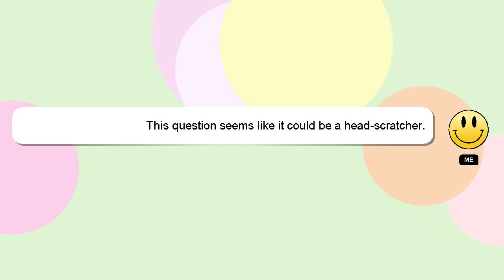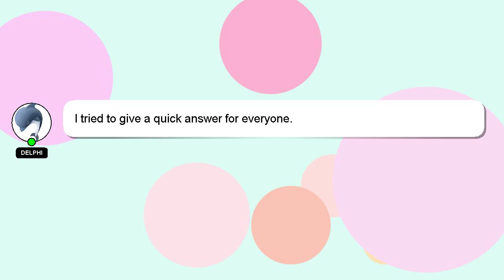Android : Use Picasso to get a callback with a Bitmap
Android a Use callback : Bitmap a Picasso with to get